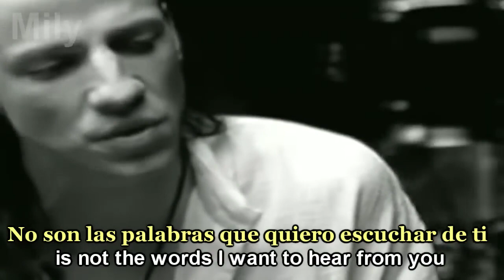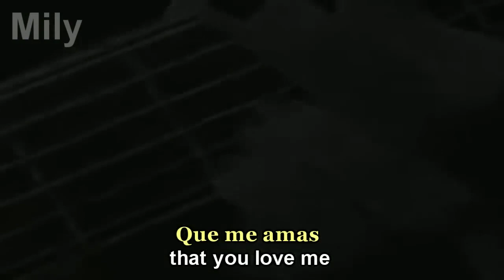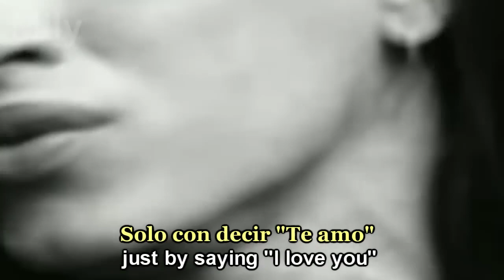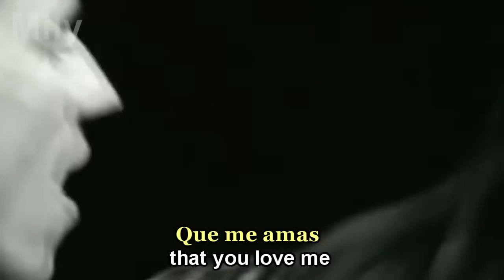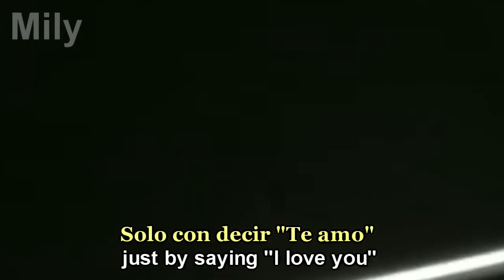Extreme - More Than Words (Traducida)